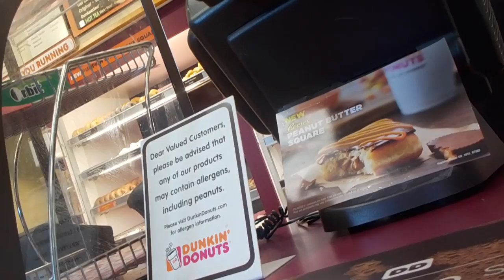Trying Dunkin' Donuts New Reese's Peanut Butter Square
Trying Something New!  Dunkin' Donuts new Reese's Peanut Butter Square

DUNKIN' DONUTS REESE'S PEANUT BUTTER CUP DONUT REVIEW
Reese's Peanut Butter Square Taste testing by Rennell Reed. People have been telling me to try this so I figured I'd try it. Get my opinion.